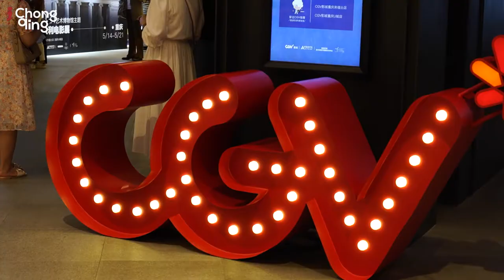China, Italy to Promote Cultural Exchanges via CGV Cinemas Film Exhibition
Chongqing- The theme of CGV Cinemas 2021 Art Museum-Italian Film Exhibition · Chongqing Station was held at CGV Cinemas Chongqing Raffles Store on May 14.